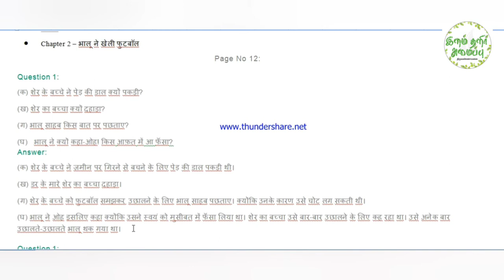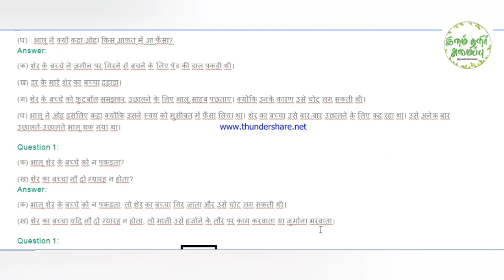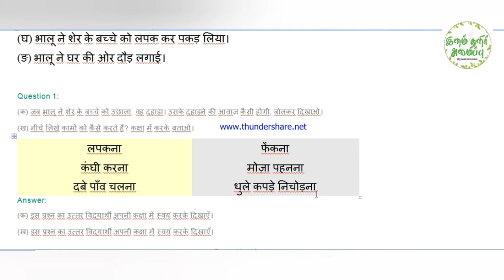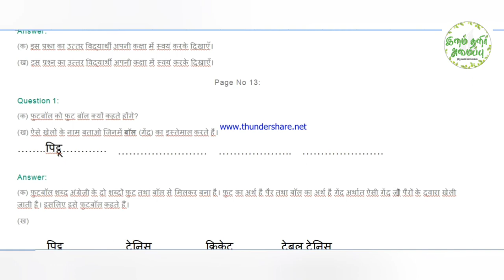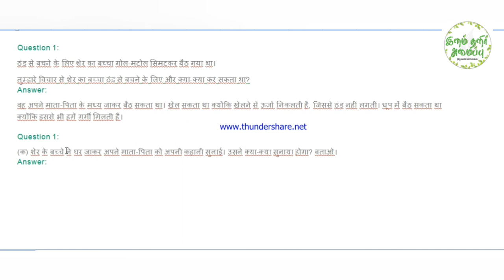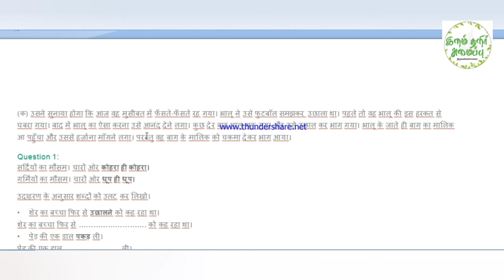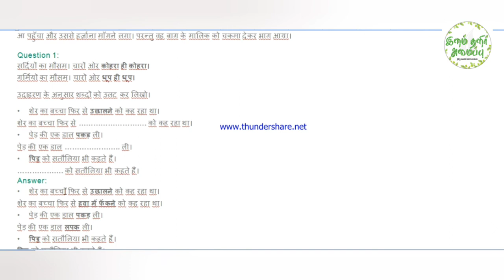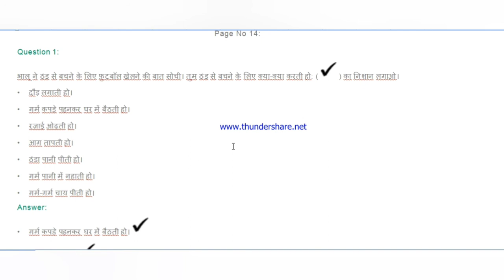Class 2 Hindi / Balu Ne Kheli Foot Ball /Book Back solutions/Lesson 2/ Tamil explanation/ NCERT/KV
Easy learning Hindi lesson/ Tamil explanation